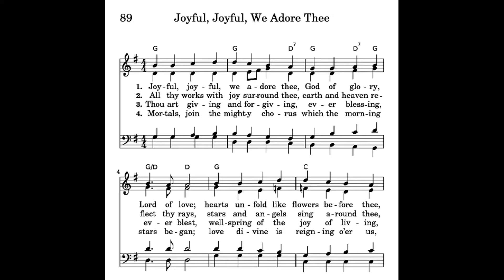"Hymn to Joy" from VARIATIONS ON HYMN TUNES by Emma Lou Diemer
Emma Lou Diemer (b. 1927) is an American composer and organist who has written many works for orchestra, chamber ensemble, keyboard, voice, chorus, and electronic media.